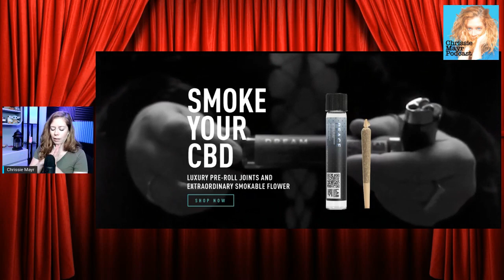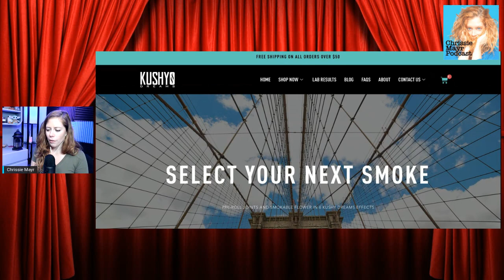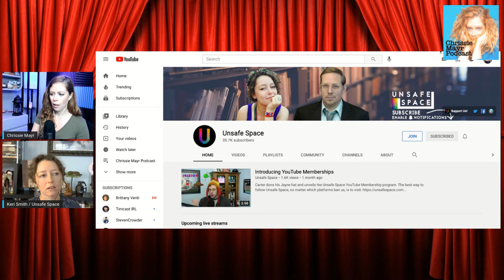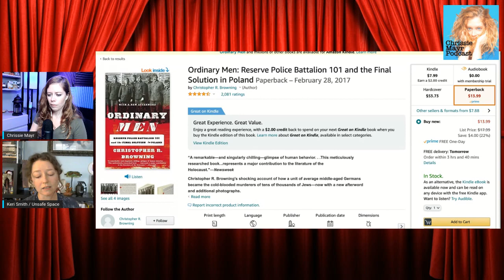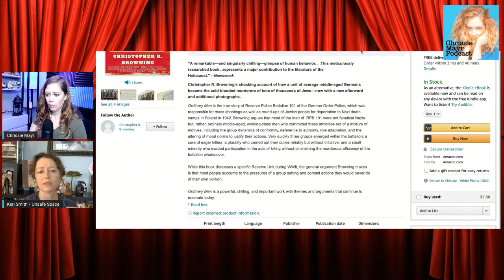CMP 182 - Keri Smith - Breaking out of Brainwashing, Why the Left Supports Violence, Losing Friends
Former SJW and Co-Host of @UnsafeSpace Keri Smith joins Chrissie Mayr to discuss our mutual breaking out of liberal brainwashing, why it's important not to judge a book by its cover, why liberals cheer on censorship/defend violence/laugh at suffering, how the left has changed since 2016, losing friends as you become more conservative and more! Follow her on Twitter at @ksemamajama and kerismith.net and check out one of her Civility Dinners in Austin, TX.

Do you enjoy my video content?
I use Streamyard and it's made the BIGGEST impact on my livestreams, videos, and clips!

SEE CHRISSIE LIVE!

5/9 -- Bricktown Comedy Club (with Tim Young) in Oklahoma City, OK

5/14 & 5/15 -- Comedians of the Compound at Big Laugh Comedy Club in Austin, TX